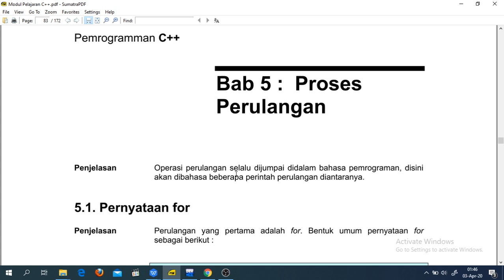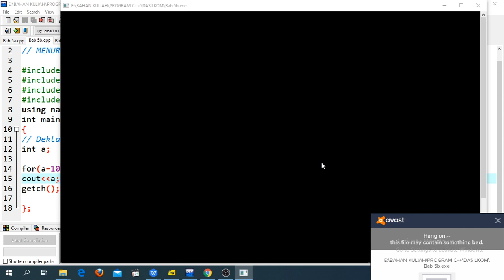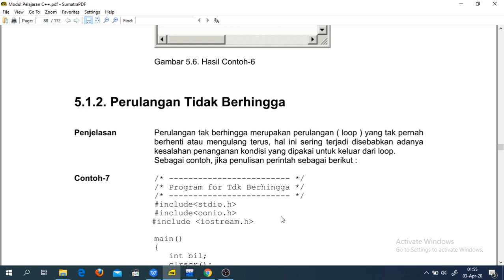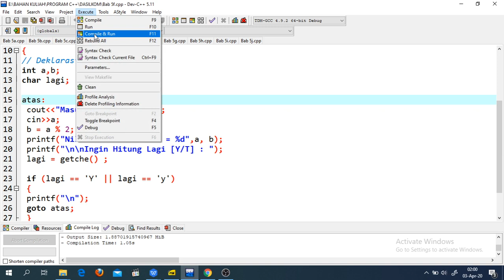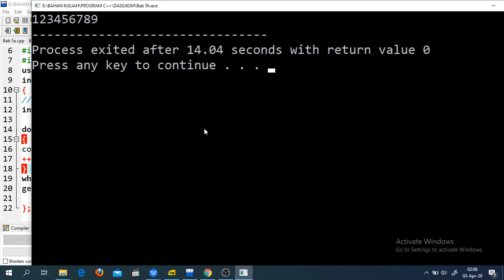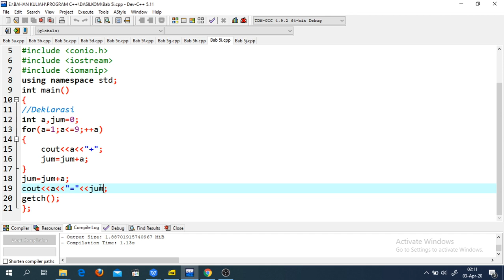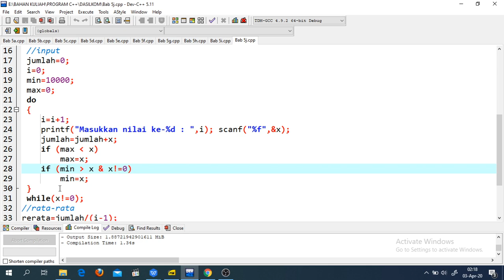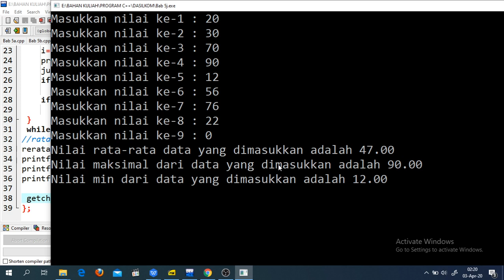Dasar-Dasar Ilmu Komputer : Proses Perulangan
Dosen Pengampu : Muhammad Manaqib, M.Sc
Mata Kuliah : Dasar-Dasar Ilmu Komputer
Materi : Proses Perulangan

Silahakan jika ada pertanyaan atau masukan tulis di kolom komentar.